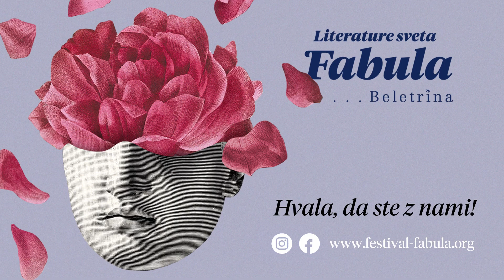Fabulin izbor - Kristian Novak: Črna mati zemla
"Kristian Novak je med vrstice svojega romana Črna mati zemla ujel vse, kar je v nas najlepšega in najbolj groznega. To je zgodba o spominjanju, pogrešanju, babici, ki poskoči vsakič, ko na televiziji zagleda Josipo Lisac, mravljah, ki ustanavljajo partijo, in reki, ki nas bo vse požrla. Kako bi si pa vi razložili smrt, če vam je ne bi nihče pojasnil?" – izbor Tamara Mateša

Črna mati zemla je družbeni roman, psihološka kriminalka, kvazidokumentaristična proza, literarizirani esej, besedilo o strahu in upanju, nenavadnem prijateljstvu in strašanski osamljenosti. In neverjetnem pogumu. To je močna in mestoma mučna zgodba o uspešnem mladem pisatelju, ki skuša odpraviti ustvarjalno in ljubezensko blokado, kar ga pripelje do bolečega razkrivanja vzrokov za potlačeno otroško travmo – ta med drugim razkrije osem samomorov, dva demona, grozljivo izgubo prijatelja ter velike (usodne) mite in lokalne legende, ki sežejo tudi čez Muro v Slovenijo. Roman odlikujejo spretno premrežena pripovedna struktura (npr. prepletanje žanrov in perspektiv), posebna ozračja (tesnobno, evforično, travmatično, navidezno mirno ipd.) in izredna jezikovna mimetičnost – knjižna hrvaščina, slengi različnih interesnih skupin, medžimursko narečje, zagrebški urbani govor, medicinski žargon, gnomski izrazi, arhaično ljudsko izročilo ipd.

Kristian Novak (1979) se je rodil v Baden-Badnu v Nemčiji, otroštvo in zgodnjo mladost pa je preživel v Medžimurju. Diplomiral je iz kroatistike in germanistike ter doktoriral iz jezikoslovja na Filozofski fakulteti v Zagrebu. Zaposlen je na Filozofski fakulteti na Reki. Po prvencu Obješeni (2005) je objavil romana Črna mati zemla (2013) in Ciganin, ali najljepši (2016). Za oba je dobil nagrado Tportala, za drugega – slovenski prevod je izšel leta 2020 – pa še nagradi Ksaverja Šandorja Gjalskega in Frana Galovića.

Virtualni pogovor v knjižnici Cirila Kosmača Tolmin z avtorjem bo vodil Muanis Sinanović.

V okviru festivala Fabula v partnerstvu s slovenskimi knjigarnami, knjižnicami in založbami pripravljamo mesec branja, kjer bomo v ospredje postavili književna dela, ki so jih kot temeljna in najboljša dela preteklih let izpostavile tri bralke in predvsem poznavalke literarnega sveta: Nika Kovač, Veronika Šoster in Tamara Mateša. S posebno nalepko Fabulin izbor in s knjižno kazalko smo iz osebnega izbora kuratoric označili 6 knjižnih naslovov tako slovenskih avtorjev kot tujih avtorjev v slovenskem prevodu. Knjige iz Fabulinega izbora vas pričakujejo v knjigarnah in knjižnicah širom Slovenije, vabljeni pa ste tudi na serijo literarnih branj, na katerih bomo skupaj z založniki predstavili posamezne naslove iz letošnjega izbora.